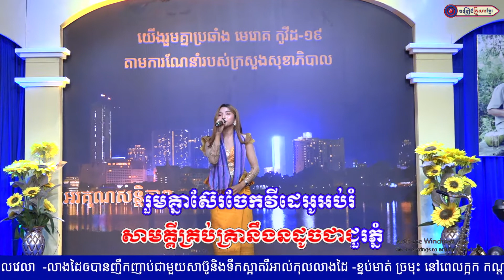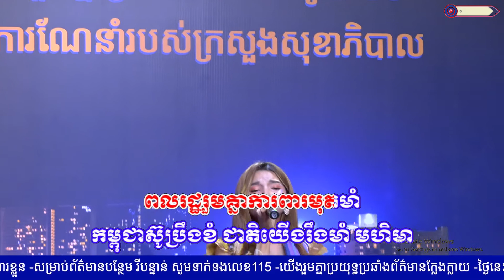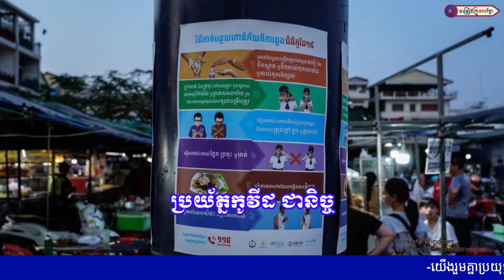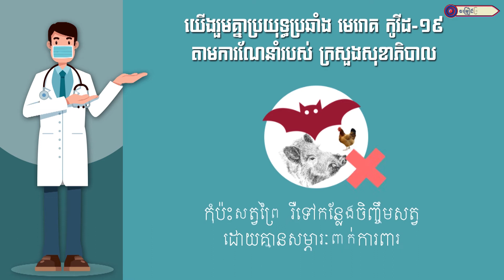អាវុធសម្លាប់កូវីដ១៩ || កញ្ញា សុង ស្រីកែវ